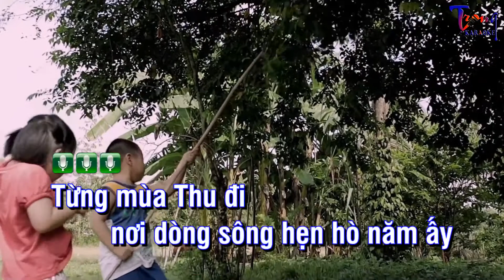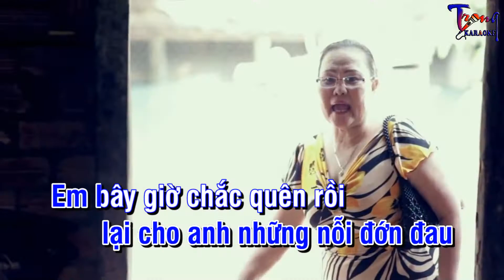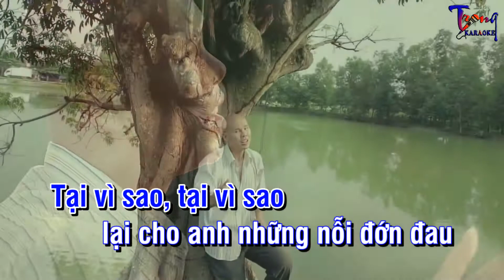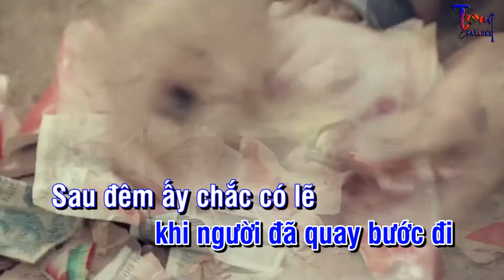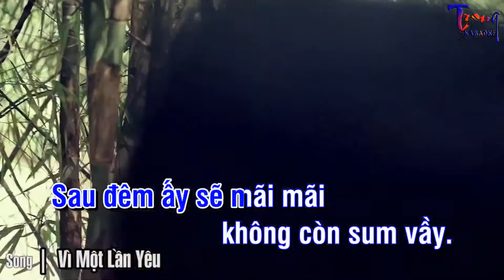0641-Vì Một Lần Yêu-Phan Đinh Tùng Karaoke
9 Nội dung có trong video sẽ không tránh khỏi sai sót hoặc vi phạm bản quyền, ... Mong quý vị thông cảm và thông báo trực tiếp với Admin qua hotline ☎ Phone - Zalo:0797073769, để chúng tôi kịp thời gỡ xuống và không làm ảnh hưởng đến tác phẩm của quý vị!
-Karaoke vi mot lan yeu
-vi mot lan yeu Karaoke